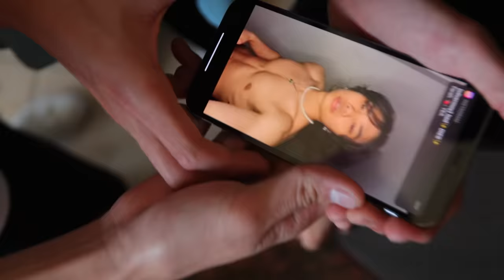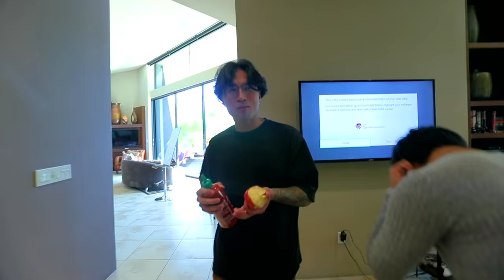We Played DARE Cup Pong | NSB